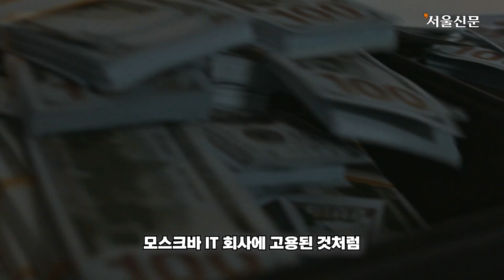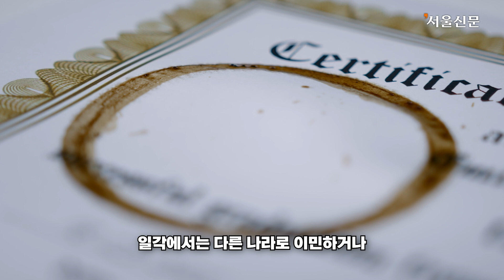병역 회피하려는 청년들의 꼼수가 드러났다?...징병에 골머리 앓는 러시아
지난 2일(현지시간) 러시아의 한 일간지에 따르면, 러시아는 지난 1일부터 연방 전역에서 가을 징집 절차에 돌입했다.